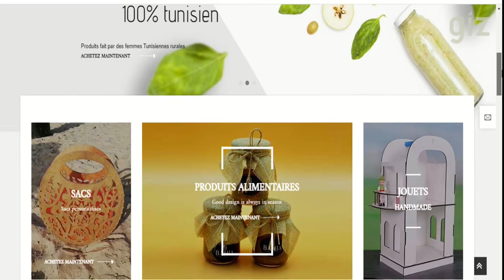plateforme de vente en ligne Machmoum